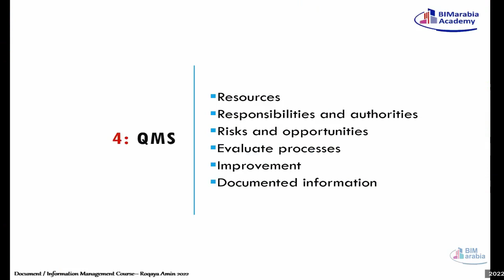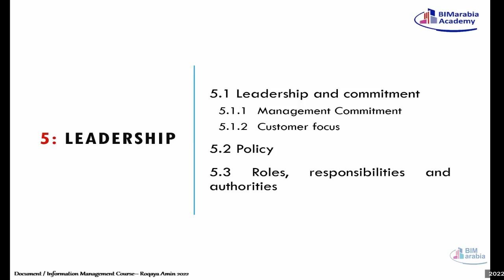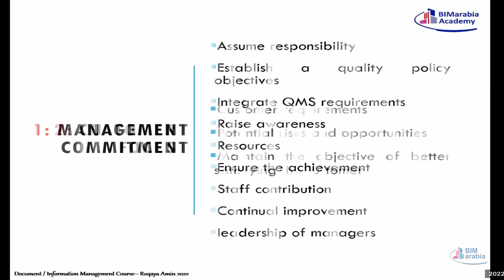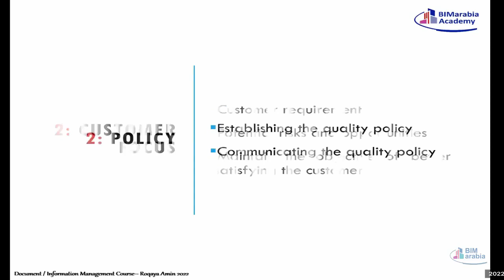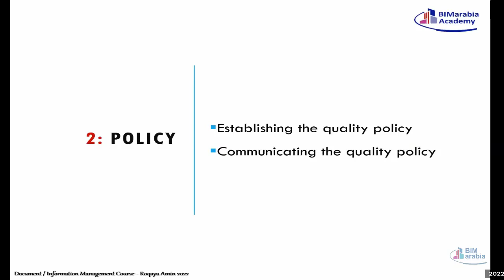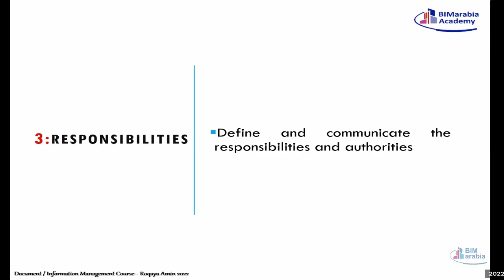03 04 leadership